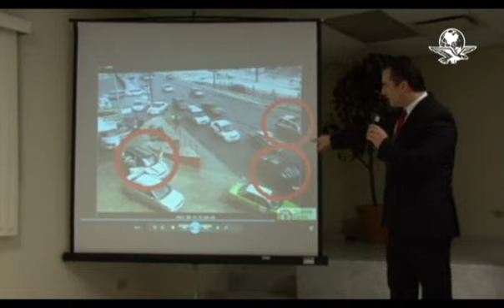Atacante de Casino salió libre bajo fianza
Tres meses pasaron para que Julio Tadeo Berrones Ramírez volviera a prisión, ahora acusado de ser uno de los atacantes del casino Royale en Monterrey.